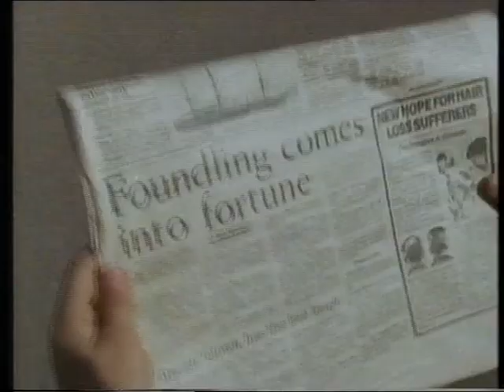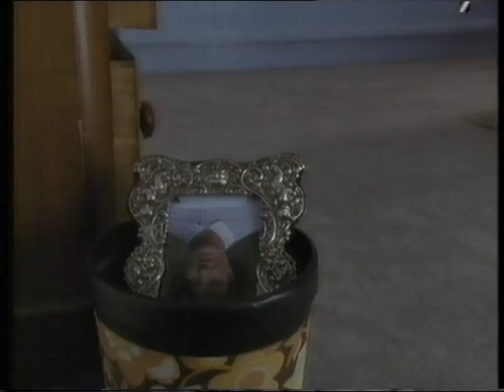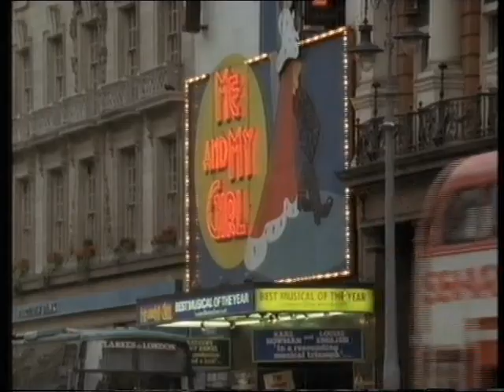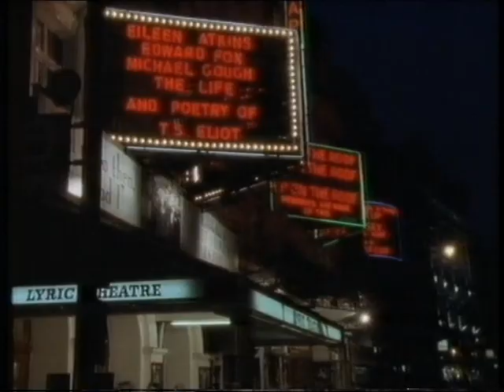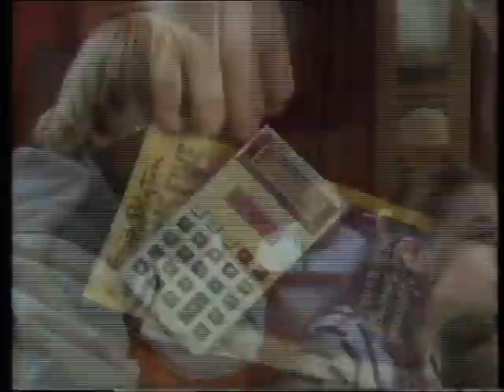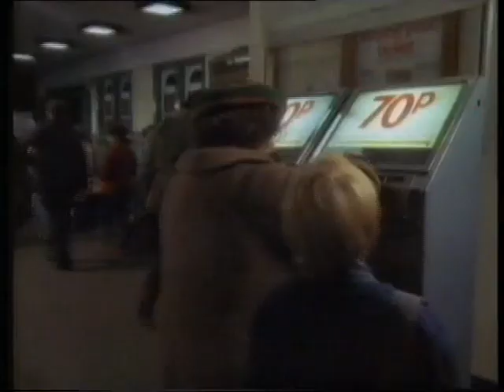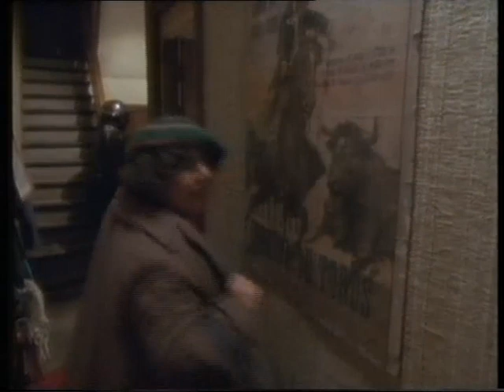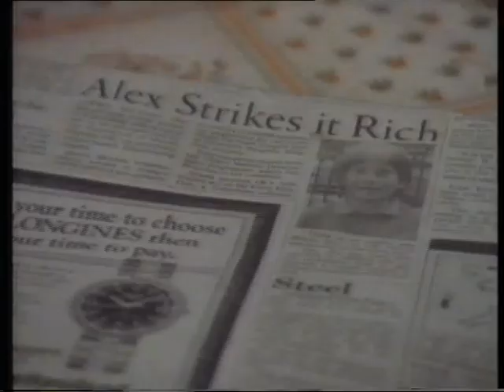The Finding 1980s ITV childrens drama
One off itv childrens drama from the book by NIna Bawden